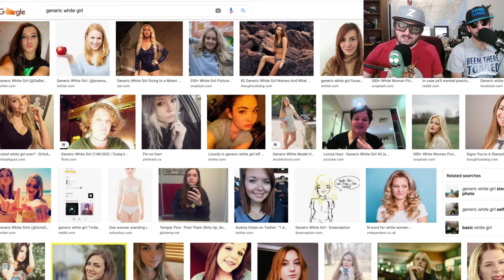Incel Hiking Rescue Team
Noob Noob goes on a hike, who will he rescue, whom will rescue him?  Appalachian Trail mix will be provide.